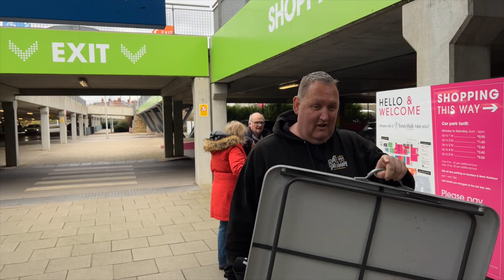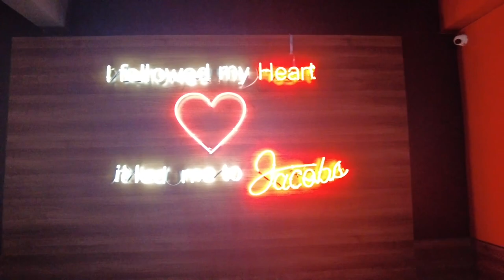Going to Wakey for Burgers & Chicken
Danny is in Wakefield today